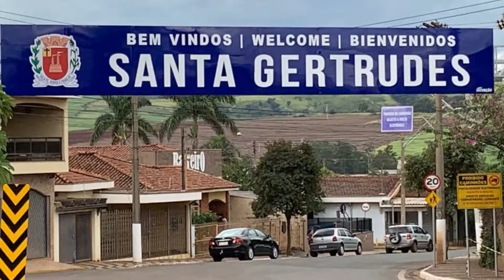Santa Gertrudes celebra aniversário de 74 anos nesta terça-feira (16)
O mês de agosto é de festa para a cidade de Santa Gertrudes, que celebra hoje, terça-feira (16), 74 anos de emancipação política. O prefeito Lazaro Noé da Silva (Gino), ao lado da primeira-dama, Rosária Rubino Sabio, fala sobre os projetos desenvolvidos no município e o que deseja para Santa Gertrudes em seus 74 anos.